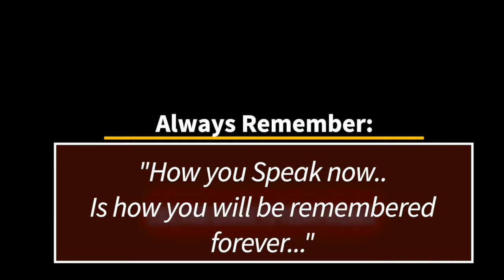Livestream# 107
Camera 1
Camera 2
Lighting 1
Lighting 2